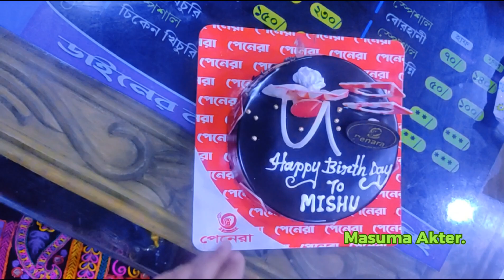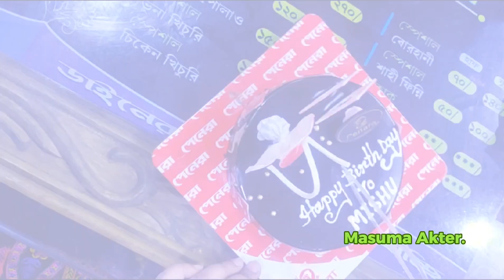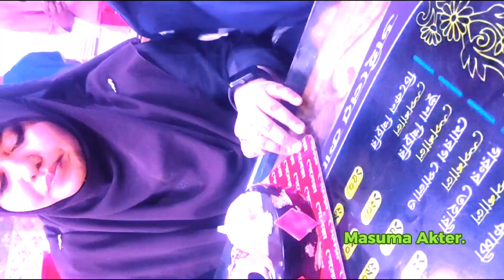yes its my birthday 🎂🎂🎂🎂🦋🌿🌹